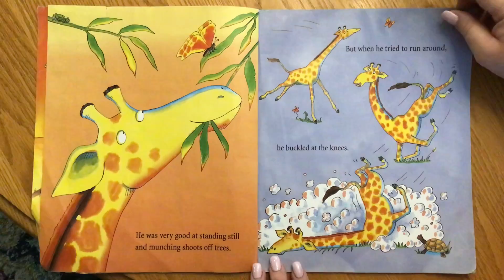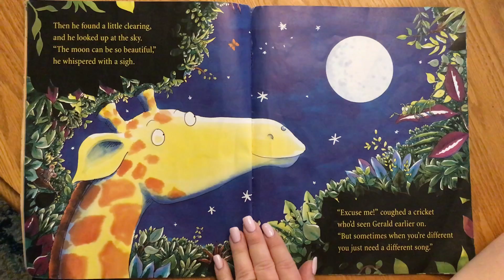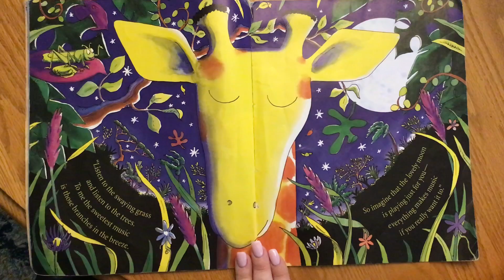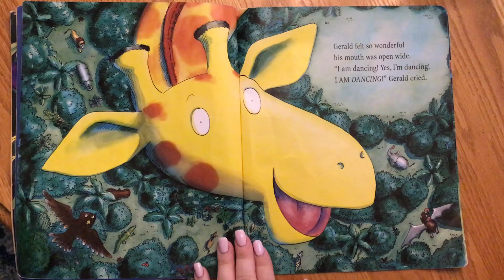Teacher Kari reads GIRAFFES CAN'T DANCE